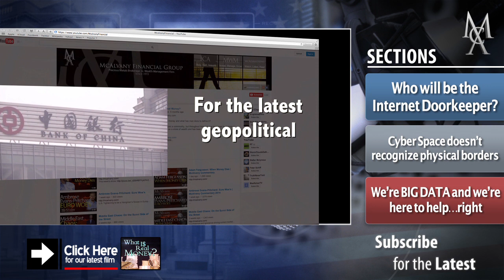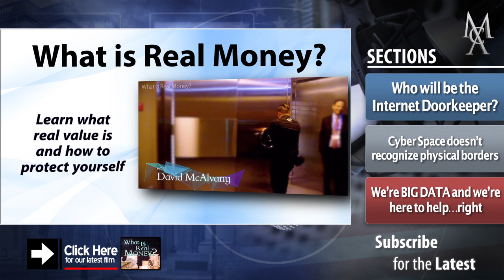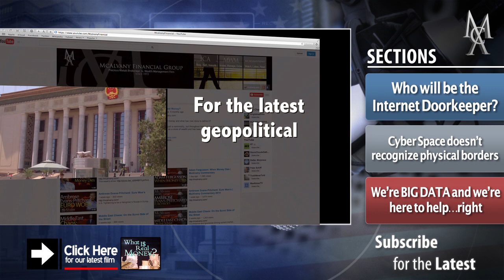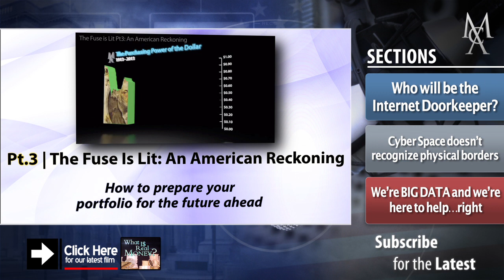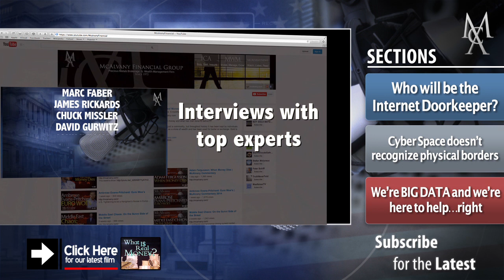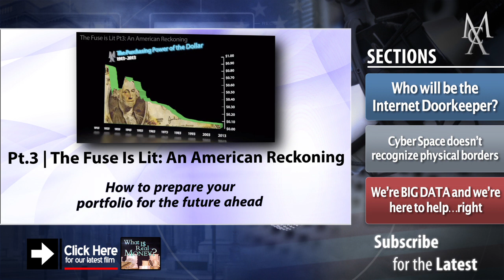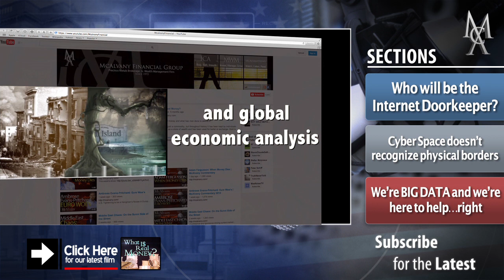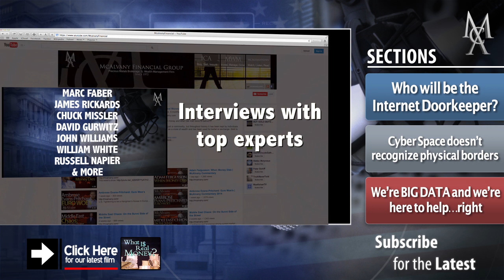Nazli Choucri Cyber Politics and You | McAlvany Commentary 2014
Who will be the Internet Doorkeeper?
Cyber Space doesn’t recognize physical borders
We’re BIG DATA and we’re here to help…right
Nazli Choucri's book: Cyberpolitics in International Relations

About the guest: Is a Professor of Political Science. Her work is in the area of international relations, most notably on sources and consequences of international conflict and violence. Professor Choucri is the architect and Director of the Global System for Sustainable Development (GSSD), a multi-lingual web-based knowledge networking system focusing on the multi-dimensionality of sustainability.

Your Questions Answered Part 2